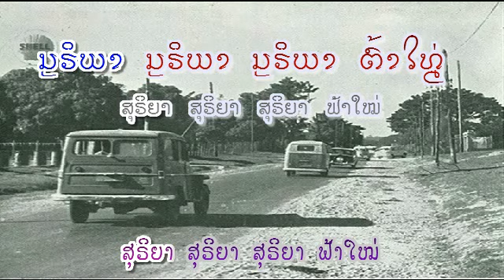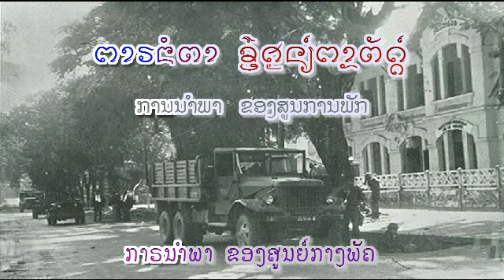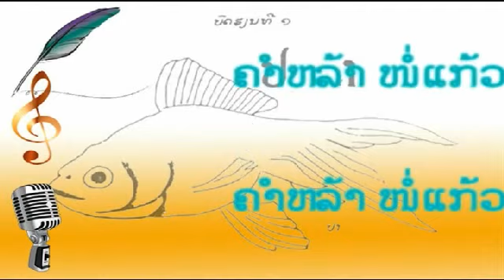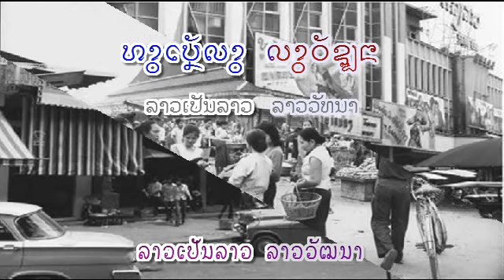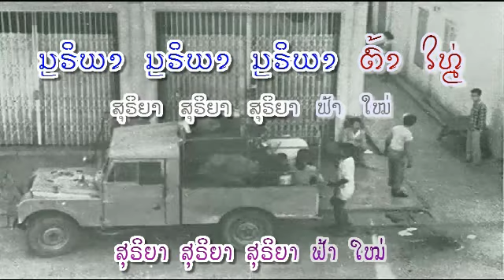ສຸຣິຍາ - ຮ້ອງໂດຍ : ຄຳຫລ້າ ໜໍ່ແກ້ວ - Khamla NOKEO (VO) ເພັງລາວ ເພງລາວ เพลงลาว lao tuto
bolero